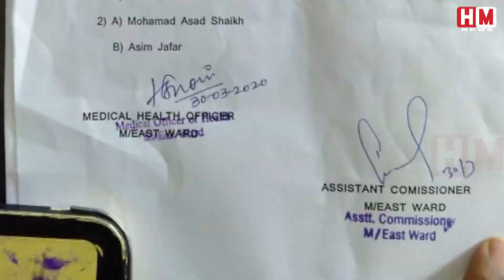मुम्बई के गोवंडी में कोरोना के 4 पॉजिटिव लोग मिले Coronavirusmumbai Coronavirusindia = HM News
Coronavirusmumbai Coronavirusindia मुम्बई के गोवंडी में कोरोना के 4 पॉजिटिव लोग मिले